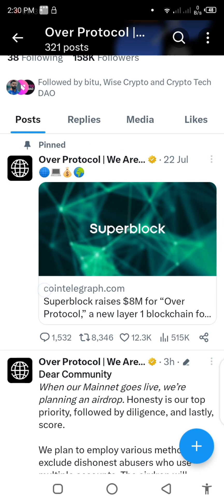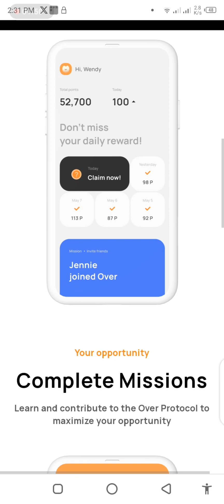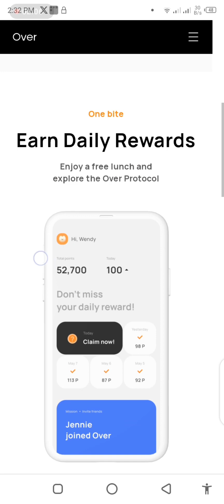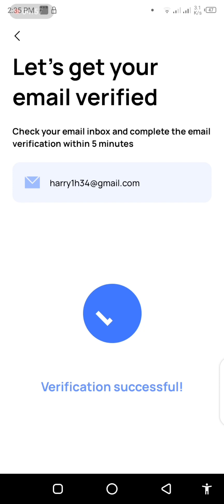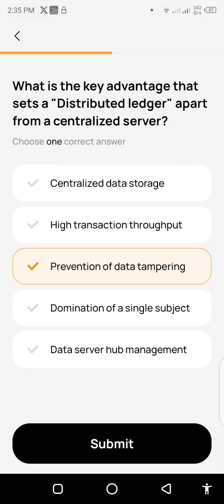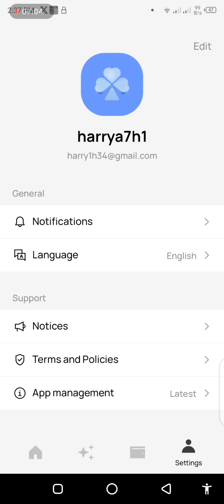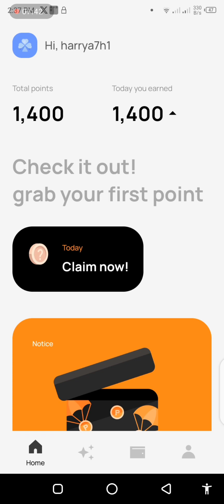Over Protocol ( Wallet ) Airdrop | Claim Free Over Wallet airdrop | New Crypto Airdrops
Today, I have some exciting news for all of you crypto enthusiasts out there. I'm here to talk about the Over Protocol (Wallet) Airdrop and how you can claim your very own free Over Wallet airdrop. So, let's dive right in!

For those of you who are new to the world of cryptocurrencies, an airdrop is a way for projects to distribute their tokens to a wide audience. And the Over Protocol Airdrop is no exception. It's an amazing opportunity to get your hands on some free Over Wallet tokens.

Now, you might be wondering what makes Over Protocol so special. Well, let me tell you. Over Protocol is a decentralized platform that aims to revolutionize the way we interact with the digital world. It provides a secure and efficient environment for decentralized applications and smart contracts.

To claim your free Over Wallet airdrop, all you need to do is follow a few simple steps. First, make sure you have an account on their official website. Then, complete the necessary verification process and provide your wallet address.

Once you've completed these steps, you'll be eligible to receive your free Over Wallet tokens. It's that easy! But remember, this airdrop won't last forever, so make sure to claim yours as soon as possible.

As someone with over 10 years of experience in the crypto space, I can assure you that this is an opportunity you don't want to miss. The Over Protocol team has already gained significant traction and support from the community, making it a promising project for the future.

So, whether you're a seasoned crypto investor or just starting out, this airdrop is perfect for anyone aged 13-35 who wants to get involved in the crypto world. It's a chance to explore new opportunities and potentially grow your crypto portfolio.

In conclusion, the Over Protocol (Wallet) Airdrop is a fantastic way to claim your free Over Wallet tokens and be a part of the exciting world of cryptocurrencies. Don't hesitate, take action now and secure your spot in this new crypto airdrop.

👉 Invitation Code : TAZHYS5W9Q